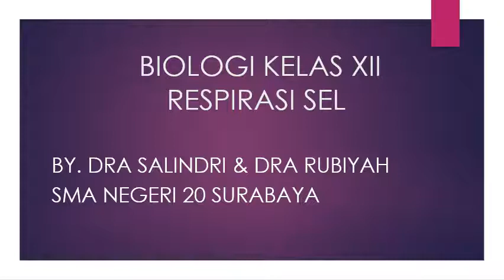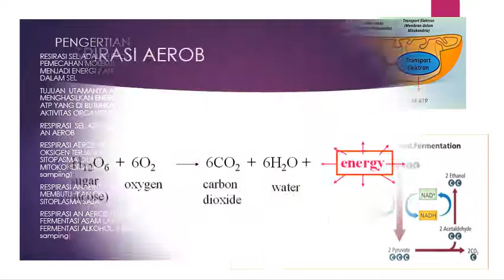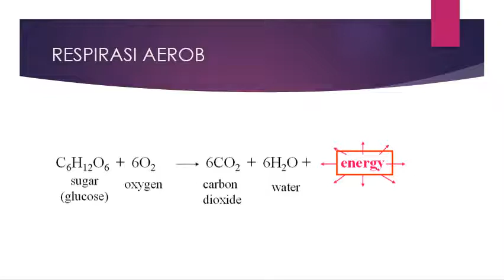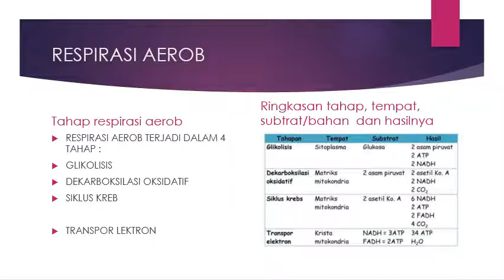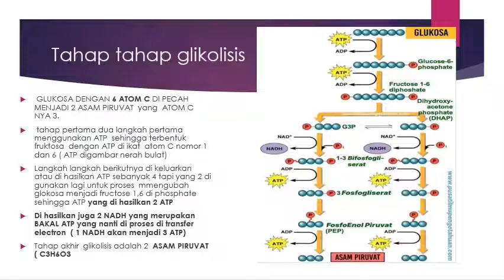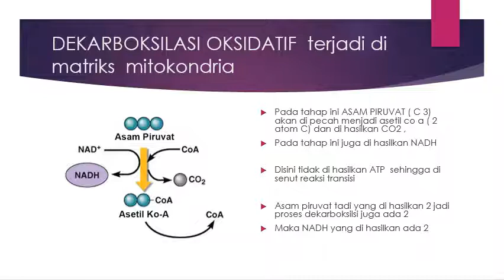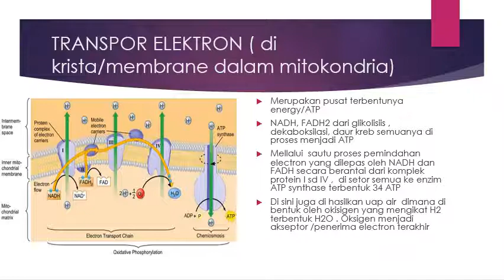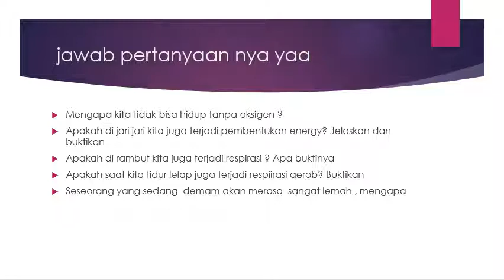KELAS 12 BIOLOGI RESPIRASI SEL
RESPIRASI SEL KELAS 12 BIOLOGI OLEH dra. Salindri budi mulati